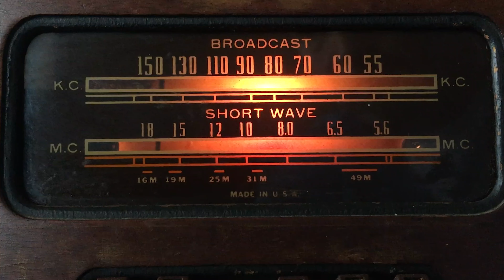The Artist A Documentary Potato Trailer 2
The Artist - A Documentary

Created by your very own call center survivor.

The hand of an artist has touched everything we consume.
Without artists, there would be no T.V. shows, movies, books, websites or video games.
But for some reason,  our culture does not perceive that being an artist is a legitimate career path.
Some would say that being an artist is  a foolish and idiotic career path.
But what is it like to be a fine artist, a painter or a photographer?
How hard is it to make a living as an artist?
Do independent artists actually make a living by selling their creations?
The Artist - A Documentary will attempt to answer these and many other questions.